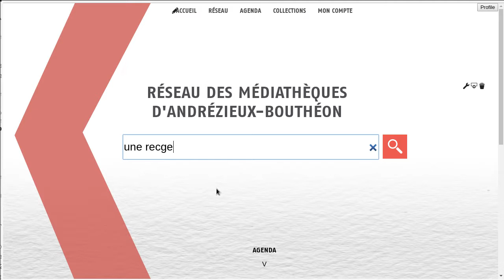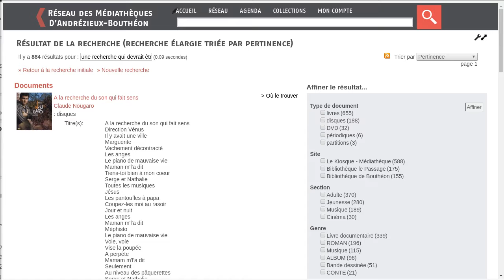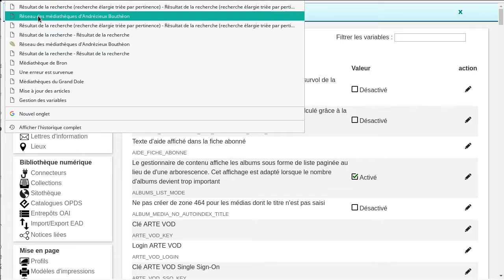Bokeh: Ne pas élargir la recherche automatiquement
Ajout d'une configuration pour ne pas élargir la recherche automatiquement dans le résultat de recherche.